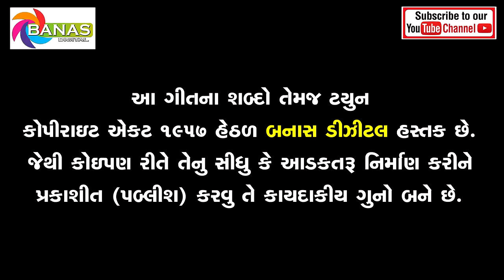Navratri Special - GAMAN SANTHAL - Ramo Khelaya Rang Maa | Khelaiya Garba Full | Garba Raas Dandiya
Song - Ramo Khelaya Rang Maa | Khelaiya Garba full
Singer - GAMAN SANTHAL
Label - Banas Digital

સુપરહીટ ગરબા,
ગમન સાથલ કાજલ મહેરીયા,
ગમન સાથલ હીરલ રાવળ,
ગમન સાથલ સરલા દવે,
ગમન સાથલ સોનું ગોહિલ,
ગમન સાથલ સોનું ચારણ,
ગમન સાથલ રાજલ બારોટ,
ગમન સાથલ તેજલ ઠાકોર,
ગમન સાથલ કીંજલ દવે,
ગમન સાથલ ગીતા રબારી,
સુપરહીટ નોન સ્ટોપ રાસ ગરબા,
વિજય સુંવાળા, ધવલ બારોટ રાકેશ બારોટ, જીગ્નેશ કવિરાજ, રાજદીપ બારોટ, વિપુલ સુસરા, મહેશ વણજાર,
રોક સ્ટાર અજય ઠાકોર, જંકસન દીનેશ ઠાકોર, જીગ્નેશ સિસોદીયા, વિજય ઠાકોર, જીગર ઠાકોર, આયર્ન બારોટ, ભરત પંચાલ,
નયના ઠાકોર, રેશમા ઠાકોર, કીંજલ ઠાકોર, કીંજલ રબારી, શિતલ ઠાકોર, શિલ્પા ઠાકોર,
વિકમ ઠાકોર, રોહિત ઠાકોર, બેચર ઠાકોર, અશોક ઠાકોર, આકાશ ઠાકોર, સુરેશ ઝાલા,
સુપર ડુપર રાસ ગરબા 2022,
નવરાત્રી 2022 ધમાલ,
નોન સ્ટોપ રાસ ગરબા લાઈવ,
નો લાઈવ પ્રોગ્રામ,
ડાંડીયા બિટ્રશ યોગેશ પુરબીયા,
ટહુકાર બિટ્રશ પાલનપુર લાઈવ ગરબા,
નવલી નવરાત્રી ની મોજ બુમ બુમ,
ખૈલયા ના રૂમ જુમ ગરબા,
D J રીમિક્ષ ડાંડીયા,
નવલા નોરતા ગરબા,
પંચમ બિટ્રશ પાટણ વિપુલ પંચીવાલા,
બનાસ ડીજીટલ 2022 ન્યુ ગરબા,